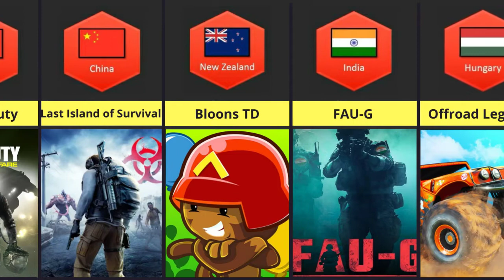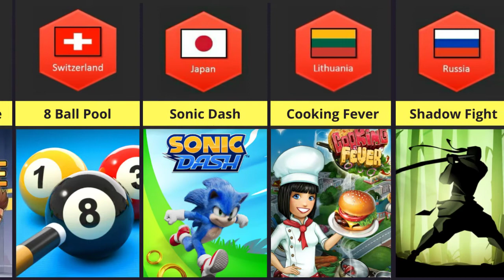Games from Different Countries Part 2 | most popular games | most played mobile games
Games from Different Countries Part 2 | most popular games | most played mobile games ‎@WatchData  @genuinedata

most played games,most popular games,most played video game,top 5 best offline game,top 5 world famous games,gamers caught cheating,most played mobile games,best selling video games,game from different country,games from different countries,top 20 most popular android games,mobile game from different country,playing free fire for the first time,mobile games from different countries,top 10 most popular android mobile games,genuine data,genuine,candy crush,

games from different countries but not in the world
games from different countries banned
games from different countries but not in the us